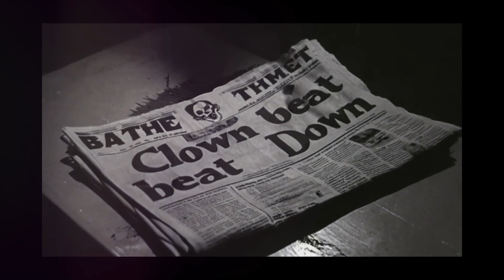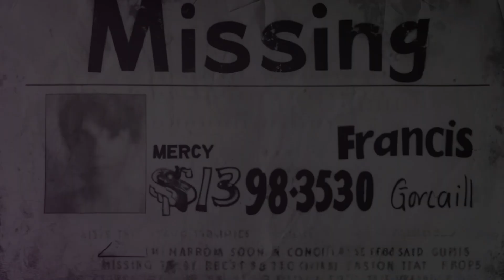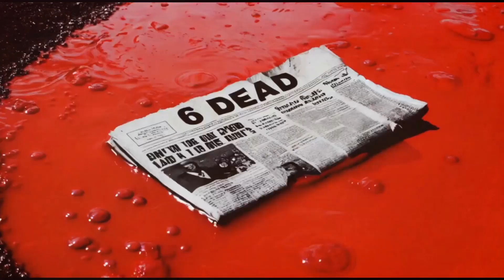Touchstone the Clown The True Story of Mercy Francis